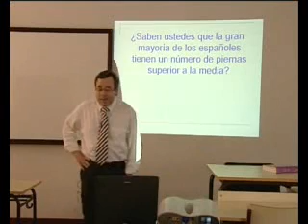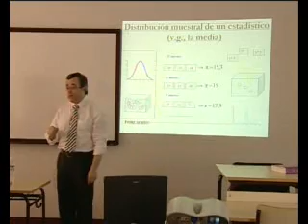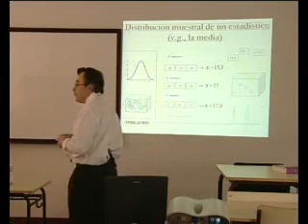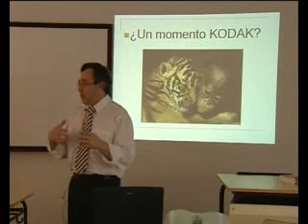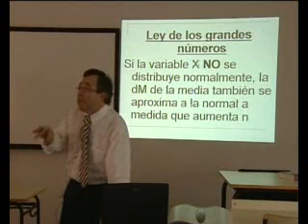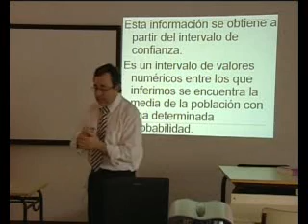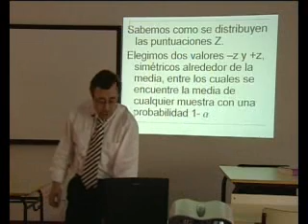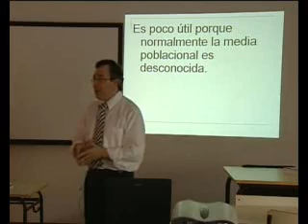ANALISIS DATOS I TEMA 20 Aplicaciones de las distribuciones Continuas de Probabilidad